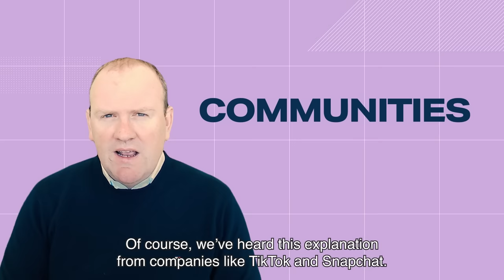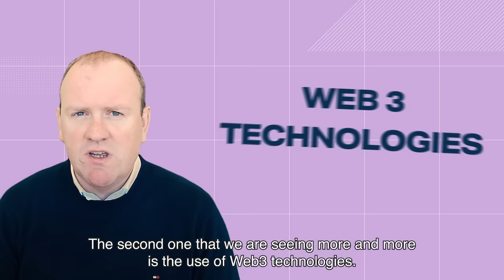Strategies to build your own community - by Steven Van Belleghem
I believe communities are the key to creating loyalty. And if you pay attention, you’ll always see new ways of communities popping up around you. Here are some great examples.
Steven Van Belleghem is a customer experience enthusiast! He loves to share this passion with a broad audience via keynote speeches, books and social media content.

Over the past years Steven has given more than 1.500 presentations at events in over 45 countries. His core expertise is the future of customer centricity and customer experience. The combination between customer-centric thinking, the latest technologies and the human touch is the guiding principle in Steven’s stories.
Steven is an entrepreneur. He is the co-founder of inspiration agency Nexxworks and social media agency Snackbytes. As an investor he is also involved in the fast-growing digital agency IO Digital and AI scale-up Hello Customer. Finally, Steven is also on the board of directors of Plan International.

In addition to his entrepreneurial activities Steven is a part-time marketing professor at the Vlerick Business School and a guest lecturer at London Business School. His opinion is often shared in media like Forbes, Warc, The Guardian,… Steven has authored five international bestsellers and has sold more than 150,000 books. His work has been translated into seven languages and he is the recipient of a variety of awards (most innovative marketing book, best marketing book, best international business book).